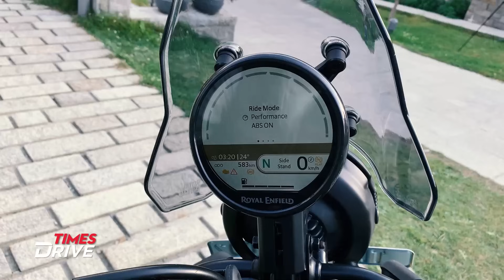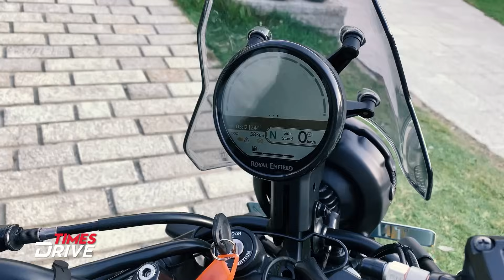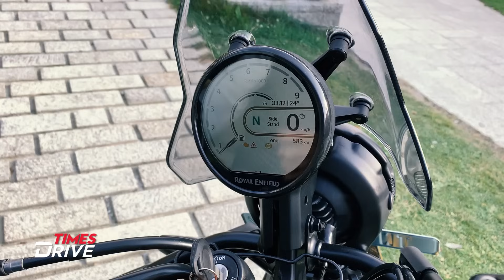ROYAL ENFIELD HIMALAYAN 450 - First Look | Design, Features & More | Hindi Walkaround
In this video, Join Ankur Taneja with a quick walkaround of the upcoming new Royal Enfield Himalayan. The new Himalayan gets the updated looks, features, and engine. What all does it get changed? Watch the video to know more.